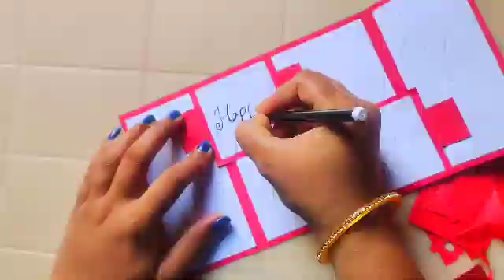Diy Beautiful Birthday Greeting card//Handmade Birthday Card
Diy Beautiful Birthday Greeting card//Handmade Birthday Card//@Priyanka Crafts & Creations